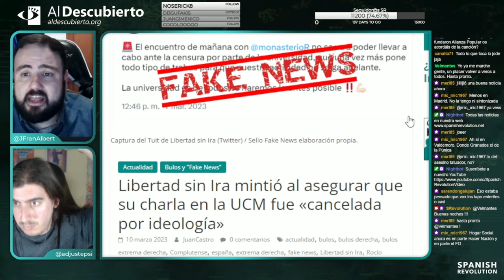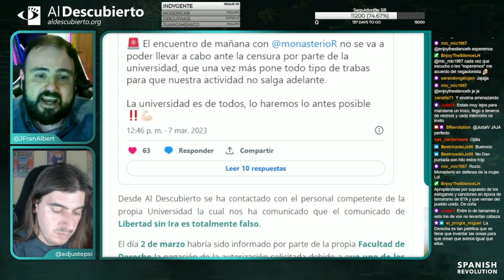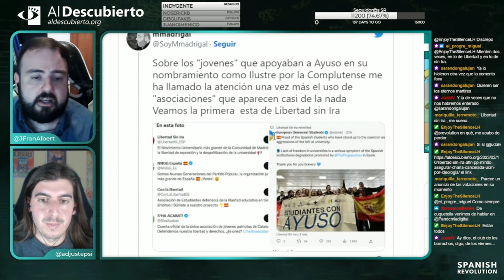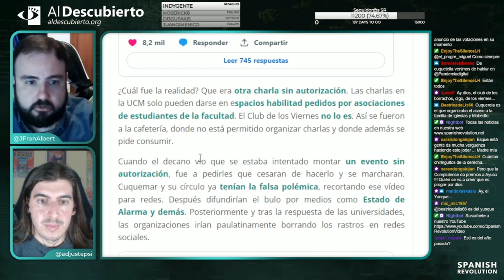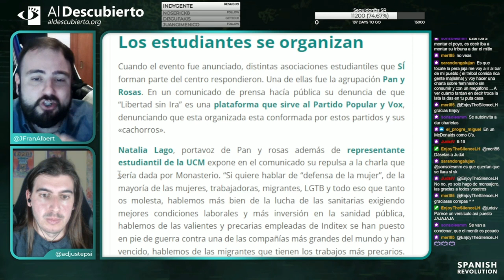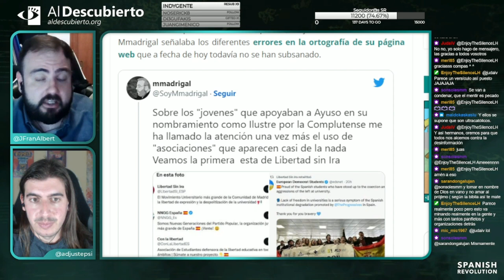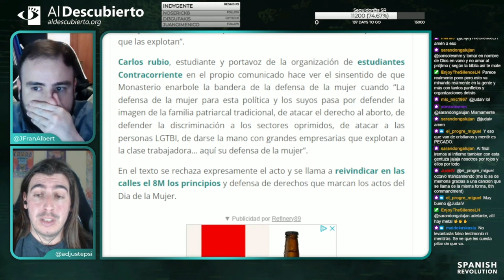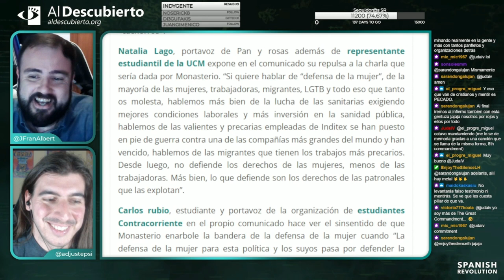LIBERTAD SIN IRA MINTIÓ AL ASEGURAR QUE SU CHARLA EN LA UCM FUE "CANCELADA POR IDEOLOGÍA"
Actualidad ultra en Twitch en Al Descubierto, el 15/032023.